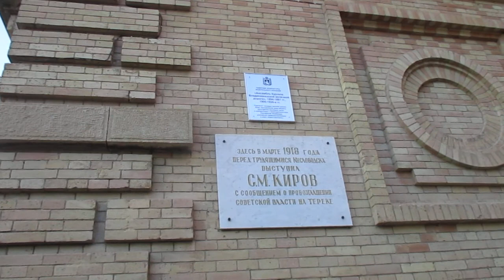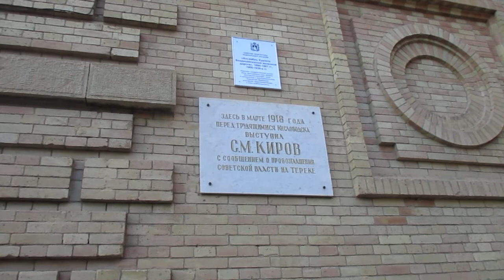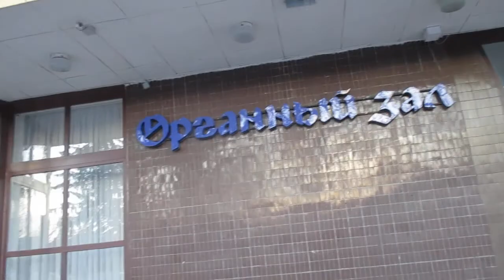Кисловодск-2021 г. Филармония.